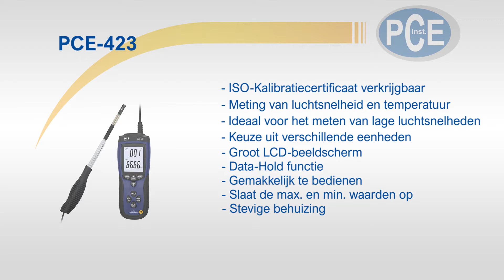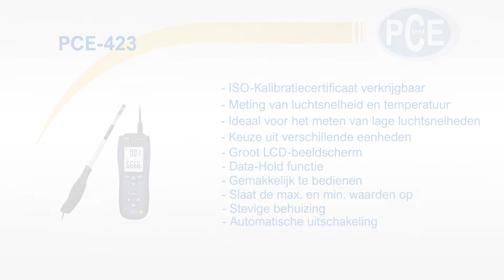Luchtstroommeter PCE-423 | PCE Brookhuis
De luchtstroommeter PCE-423 helpt je bij het controleren van luchtstromen. Deze meter beschikt over een telescopische sonde van 1 meter. Het is mogelijk data met een computer af te lezen dankzij de meegeleverde USB-kabel.